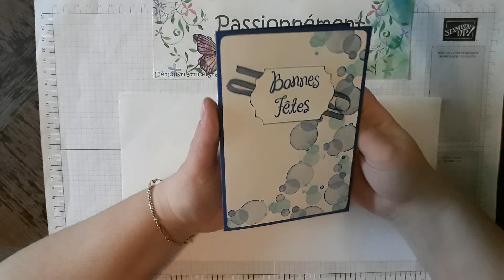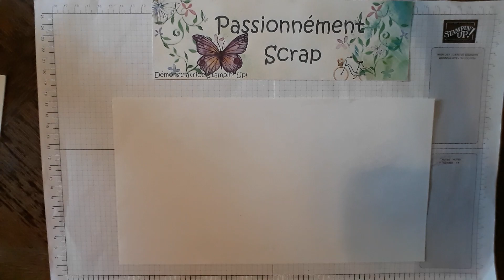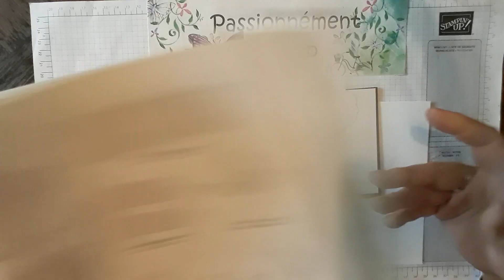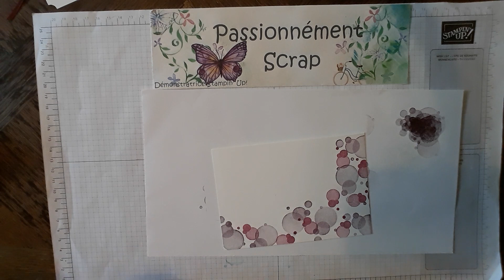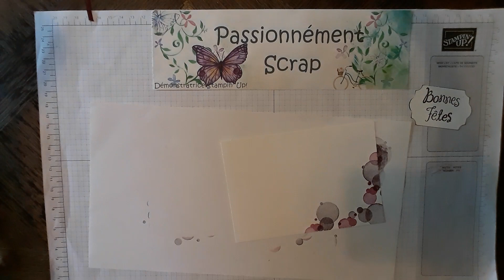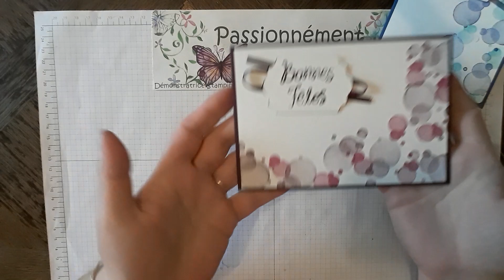Tuto "carte bulle" fête des mères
Bonjour je suis Céline,  votre démonstratrice Stampin Up.

Aujourd'hui je vous retrouve pour réalisé une carte pour la fête des maman.

A bientôt,  Céline de Passionnément Scrap